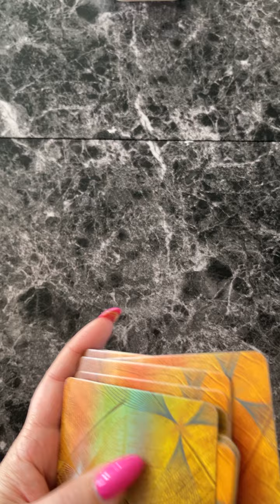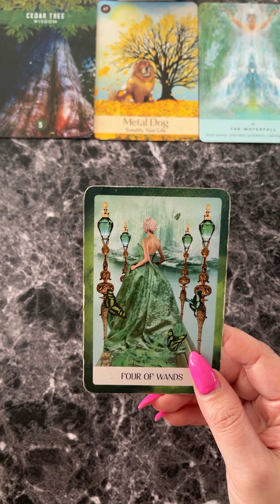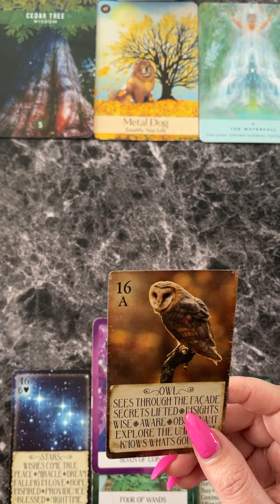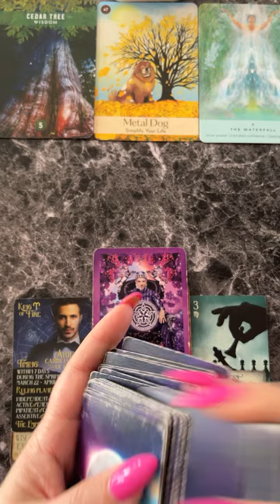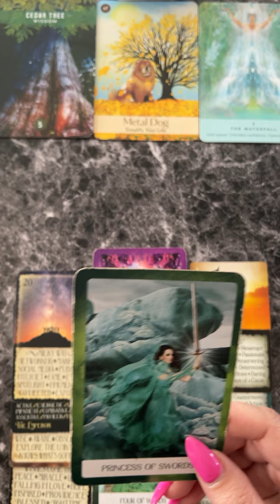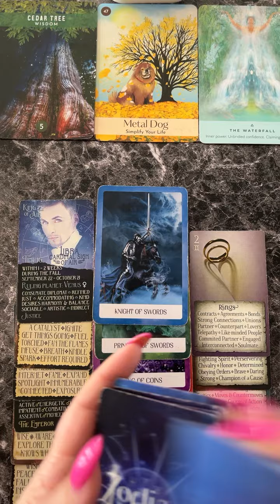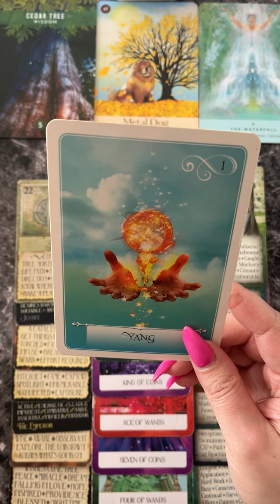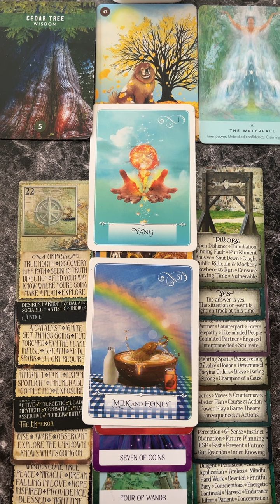✨Claiming Your Place✨Chakra Energy Tarot & Oracle Reading ❤️